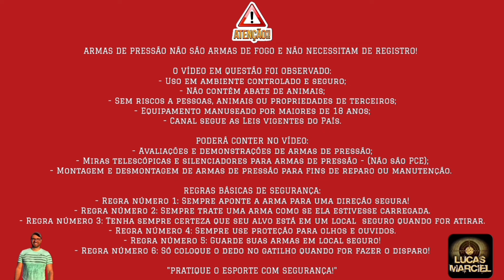Aprenda isso e saia na frente - Behemoth / Leviathan não é igual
*** Indico as lojas:  M&F Airguns e Carabinas Sport ***

M&F Airguns Custom - Sandro Madruga
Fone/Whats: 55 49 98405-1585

Rafael Côgo Whats: 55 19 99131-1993

Venha participar da maior comunidade do tiro de pressão do Brasil, aqui você terá acesso aos melhores grupos do whatsapp e também participar das AEA- AÇÕES ENTRE AMIGOS, com os melhores sorteios.

REGRAS BÁSICAS DE SEGURAÇA:
- Regra número 2: Sempre trate uma arma como se ela estivesse carregada.
- Regra número 4: Sempre use proteção para olhos e ouvidos.
- Regra número 5: Guarde suas armas em local seguro!
- Regra número 6: Só coloque o dedo no gatilho quando for fazer o disparo!

AVISO IMPORTANTE
 * Não replique as informações, ações e cenários desse conteúdo;
 * Deve-se levar em consideração: Ambiente, equipamento e habilidade para que tenha os mesmos resultados;
 * É de sua inteira responsabilidade caso venha replicar.